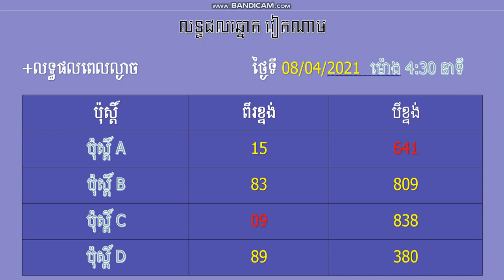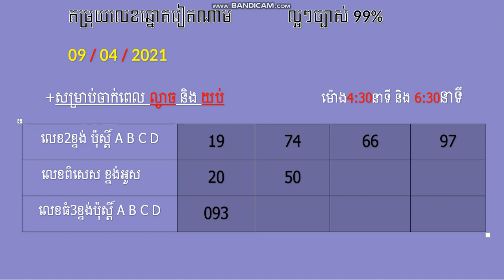របៀបកាត់តវីដេអូរ វគ្គ២៩/How to cut video part 29